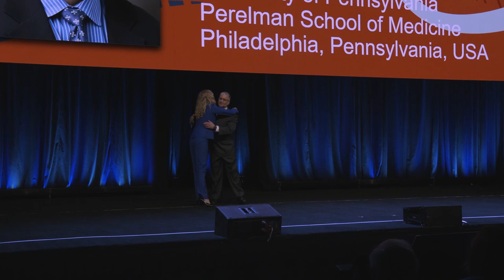SCCM Presidential Address: Community, Culture, Collaboration in Critical Care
SCCM 2020 President Lewis J. Kaplan, MD, FACS, FCCM, discusses the community, culture, and collaboration that is necessary in critical care, and the discovery that happens that leads people to critical care.

“Discovery is more than just inquiry.  It’s also the name of our increasingly successful research network.  Addressing key clinical issues such as sepsis and organ failure, Discovery offers expert grant advice, research infrastructure, and clinical partners.  Of course, Discovery relies on you envisioning a critical question to be answered.  It is this journey that often brings one to critical care.”

Dr. Kaplan is a surgical intensivist who currently serves as professor of surgery at the Perelman School of Medicine at the University of Pennsylvania in the division of trauma, surgical critical care, and emergency surgery.